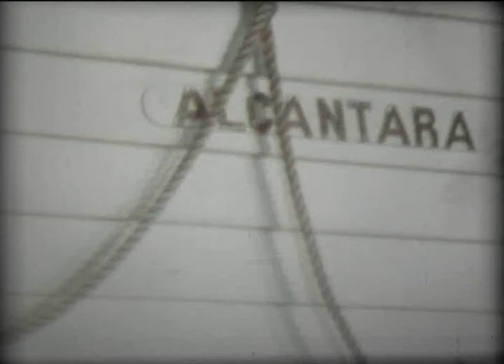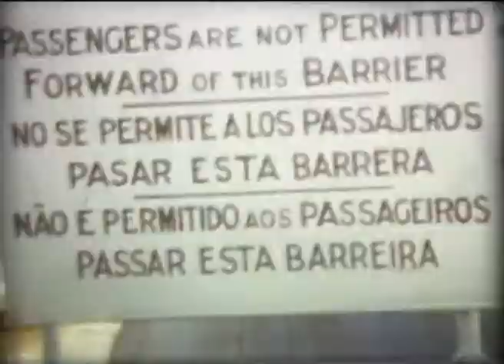RML Alcantara.wmv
RML Alcantara leaves Vigo for the UK in 1954. This video was shot by my father on a single lens Standard 8mm Miller Cine camera. The film was converted by Excelsior Film and Video.